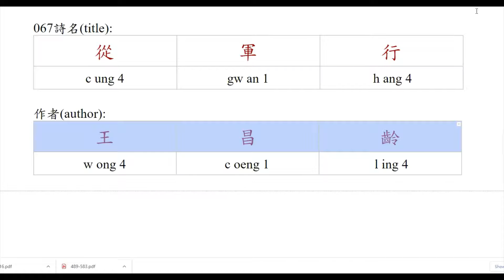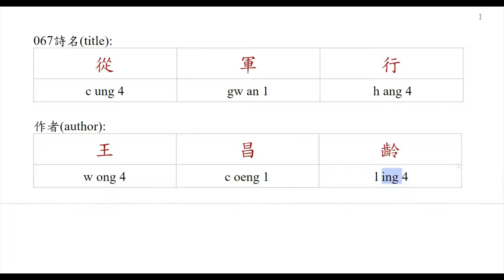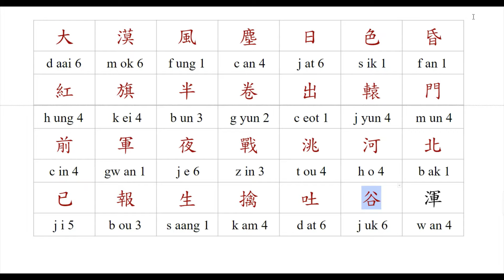用香港粵語閱讀 用香港中文寫野-千首唐人絕句 067- 從軍行- 王昌齡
第一次讀(句讀):   00:00:00
第二次讀(逐字讀):   00:00:30

名稱: 從軍行
作者: 王昌齡
內容: 大 漠 風 塵 日 色 昏
紅 旗 半 卷 出 轅 門
前 軍 夜 戰 洮 河 北
已 報 生 擒 吐 谷 渾

說明:
1. [千首唐人絕句]根據上海古籍出版社[千首唐人絕句/上下冊] (1985年6月第一版)所收編的絕句為本.
2. 該書的選注為富壽蓀. 劉拜山及富壽蓀評解.
3. 由於電腦的字庫所限,故更改了書中若干異體字.
4. 閱讀分句讀及字讀兩部分.後者主要以香港中文大學線上的粵語審音配詞字庫為依據.前者則按本人習慣閱讀,以反映語音轉變.
5. 一字多音按詩意套黑恰當的發音.其他發音套灰以備參考.
6. 本人先天口齒不清,請見諒.
7. 翻譯久奉,坊間及網上資源甚多,有意者可從中求解.